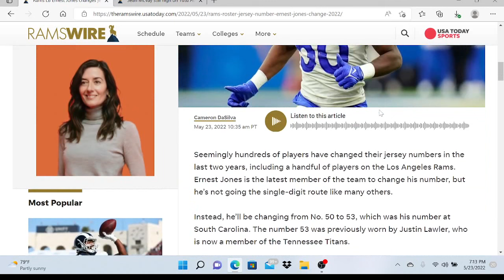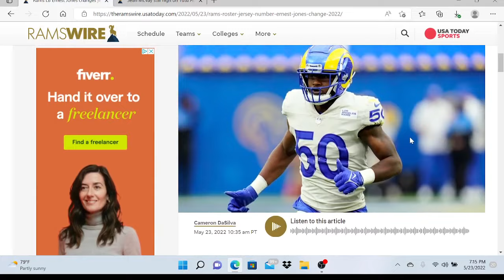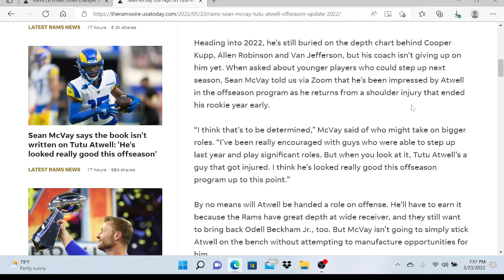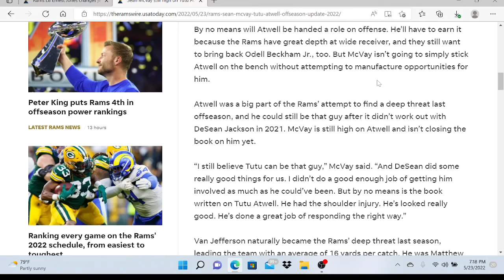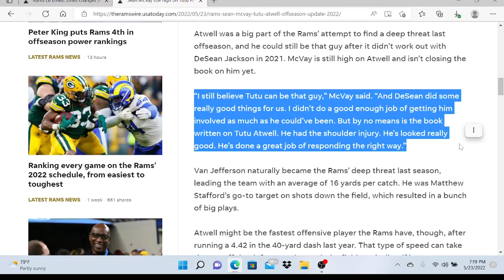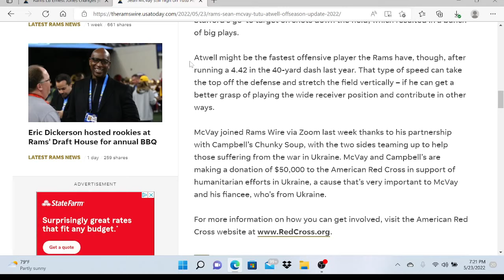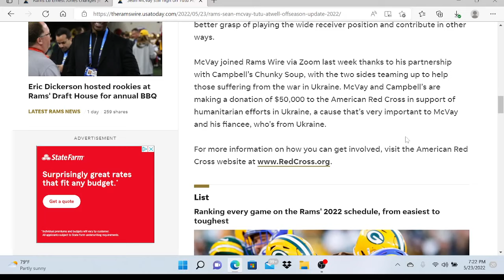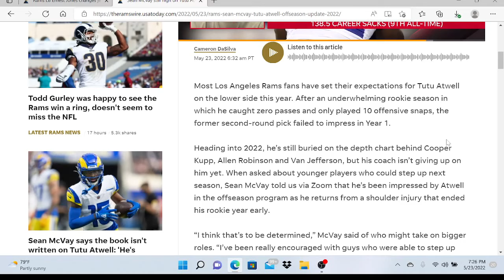Ernest changes his number! and talking about Tutu...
Ernest Jones gets a new number! and Sean McVay has some things to say about our 2nd year WR, Tutu Atwell.

UPDATE: Bobby Wagner's number is 45 not 54. I mistakenly said he was 54 in this video. I'm dumb lol.